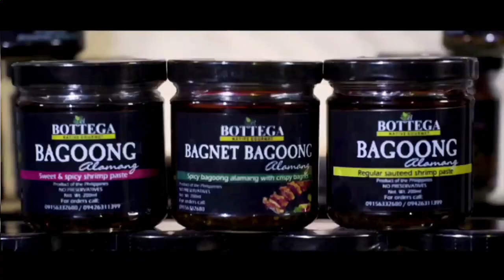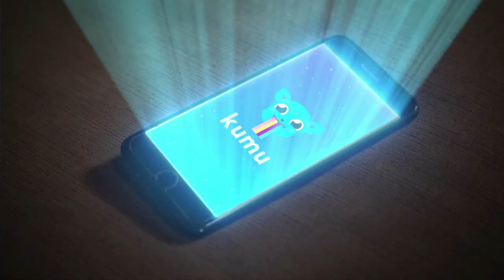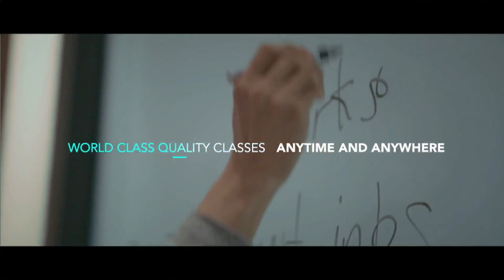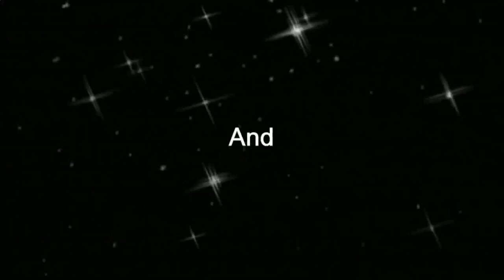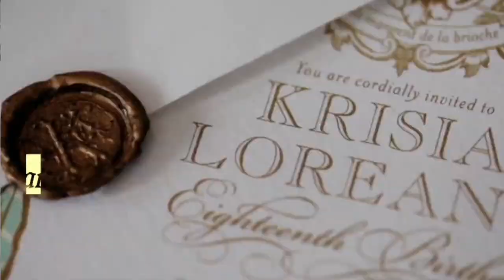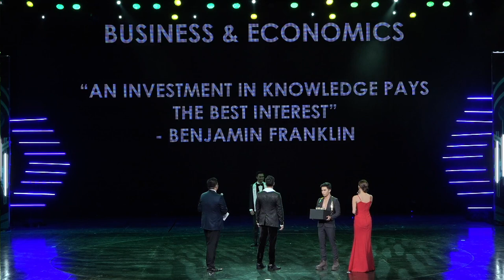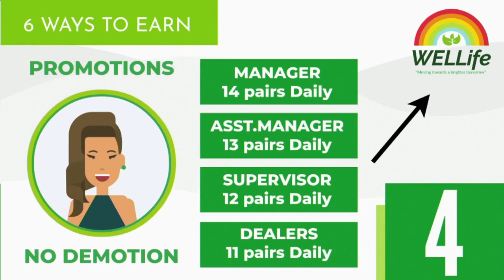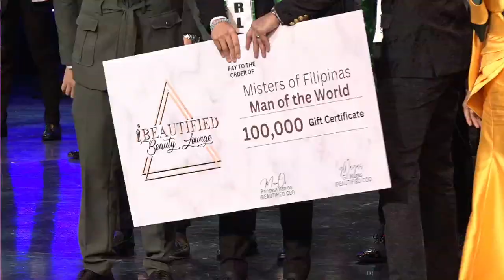Misters Of Filipinas 9th Edition Coronation Night FULL SHOW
PEPPs and WELLife Corporation
Presents
9th Misters of Filipinas

Official Partners
TPC Events Concept and Design
Jhune Salud Events
Newport World Resorts
Ryan Chris House of Fashion
BRAGAIS MAN
Weddings and Beyond
Designer Circle Philippines
Studio 8 Academy
Events2Images
CMG Construction
FABULARIZED by Dr.  CHAD FABULAR
RME Salon
IBeautified
Make Up Academy Manila
City Government of Pasig

Venue Partners
Winford Manila Hotel and Casino
Palazzo Verde
Calilayan Cove Beach Park and Restaurant- c/o Derek Niel

Zen Institute
Calcium Cee

ENVIE Man
Clearmart
Spice Cuisine Catering
Unique Care Wellness Spa
Acts Manila
Nice Print Photography
JM Pageantry
CME Lights and sounds
ALJOE MIX
Sound Level
ANYTIME Fitness Pioneer
Medskin Prime
MindWeb Academy
KUMU
Holiday Inn
Biota
Jerzy Franco
RK - II Skincare
Studio De Milagrosa
TRIQUINT Transfort

Designers
Resorts Wear
- Fearless Fashion by JM Barit
Opening Prod Wardrobe
- Hitomi Designs by Richard Barretto & Donna Babasanta
Peggarro Swim - Swimwear
Sonny Boy Mindo - Swimwear
Jhay Layson

Photographers
Mikee Esplago
JR Sala
Jai Murcillo
Mojo 12

Media Partners
Missosology
FAB Philippines
Village Pipol

Food Provider
El Bottega Breakfast Kitchen
Project Mobile Bar
KAON
Healthy Diet Meals by Coach M
JBLR Foodhub
La Rosa

Special Thanks:
1. AR Dela Serna
2. Rose Santiago

PEPPS Board of Director
President: Carlo Morris Galang
Director for Logistics: Mervin Galang
Director for Multimedia: Marianne Galang
Creative Director : Jhune Salud
Director for Liscencing and PR: Aski Pascual
Treasurer: Aloysius James Salire
Corporate Secretary: Alper Morales

Lawyer:  Atty. Rowel Ilagan
Auditing: Jorge Ng

Tabulation:
1. Aski Pascual
2. Alper Morales

Marketing Team:
1. Carlo Morris Galang
2. Iñaki Torres
3. Kristel Galang
4. Emee San Juan

Jhune Salud Events Team
1. Back Stage Manager
2. Teena Ordonio
3. Jen Quintin Fresco
4. Jayson
5. Rhoda Gayta

Choreographer:
1. Jho Gabucay
2. Christer Blauta

MOF Director and team:
1. Direk Kneil Harley - Director
2. Jake Toscano - Floor Director
3. Jomar Valbarez
4. Abdias Magallon Canting - Ticketing

Talent
1. Mc Kenneth Castro
2. Jade Vincent Palpeta

Voice Over:
1. James Salire

Event Host:
1. Iñaki Torres
2. Kristel Galang
3. Roxanne Maruyama
4. Jem Jacob
5. Samantha Bernardo
6. Ryan Tercero

Video Editing / Shooter:
1. Marianne Galang
2. Aldrin Silva
3. John Vincent B Llorico
4. Nickhaile Raishii G Garcia
5. Matt Zedrick C. Gamez
6. Zen Martin Angelo A. Alanib
7. Patrick Arevalo Revadulla

Graphic Design:
1. Allen Marc Rodeo Cincollagas
2. Michael Ralph Montejo
3. Mart Barbosa - Dbestprinting

Photographer:
1. Jai Murcillo
Stylist:
-Jowie Namayan
-Bhads Castor
-January Saga
2. Mikee Esplago
3. Jaime Cazar
4. Macho Stephen
5. AJ Rada

In-house Designer
Ryan Chris Team
1. Myra Jarabe
2. Deejhay Reyes
3. Nhel Jurado

Stage Design:
TPC Events Team
1. Rhoda Gayta
2. James Salire
3. Lucio Perez
4. Clinton Payos
5. Shem Juanillo
6. Erwin Lobos
7. Alejandro Dula
8. Albert Bacabac
9. Zandro
10. Mark Sargento
11. Sky Piniera

Ticketing Team:
1. Jessa Eusebio
2. Cor Navarette
3. Emee San Juan
4. Reynaldo Dela Cruz

Makeup Team by: Makeup Academy Manila
1. Faye Young
2. Kenna Maxine Lee
3. Patrick Gonzalez
4. Cecille Daguro
5. Cristina Borlagdan
6. Matt Raphael Suba
7. Rychel Santos
8. Sheina Pajalla-Obejero
9. Zarry Borbon
10. Joy Guadamor
11. Janice Faderoga

Media
1. Joy Arguil - Fab Philippines
2. Pawee Ventura - Misossology

Food Committee:
1. Marianne Galang
2. Mommy Erlinda Galang
3. Ester Ilagan
4. Glessie Fortuno
5. Sky Peniera

34 CANDIDATES
1. City of Calamba - Archan Perez
2. Milangnilla, Cebu - Joshua Canedo
3. Batangas- Andrew Lucas
4. Laguna - Zach Pracale
5. Cagayan de Oro - Eljohn Taguba
6. Occidental Mindoro - John Patrick Reyes
7. South Cotabato- Charlie Sucaldito Jr.
8. Palawan- Roselan Mark Limco
9. Camarines Sur- Gerald Fullante
10. Makati City- John Pascual  Reyes Dela Serna
11. Bicolandia - Kenneth Estopace
12. Cebu City -Michael Angelo Toledo
13. Malolos , Bulacan- Joel Enriquez  Alejandro
14. Tuburan , Cebu - Marc Raeved Obado
15. Pampanga - Kenneth Cruz
16. Cebu Province - Oliver Brent Dalman
17. Nueva Ecija - Red Pedro
18. Ormoc City - James Reggie Vidal
19. Negros Oriental - Brenthone John Vasquez II
20. Hagonoy, Bulacan - Mandy Lorenzo Viri
21. Filipino Community of KSA - Gene Paulo Cabezudo
22. Cainta, Rizal- Michael Maclang
23. Naga City - Jovy Bequillo
24. Municipality of Santa Cruz- Chris Martinez
25. Bataan  - Adrian King Sobejana
26. Cavite - John Enriquez
27. City of Santa Rosa - Isaac Barlao
28. Paranaque City - Mark Joseph Cruz
29. City of San Pedro- Christian Patricio
30. Isabela- Ryan James Manglicmot
31. Mabalacat, Pampanga - Elmar Maaghop Jr
32. Pulong Santa Cruz, Santa Rosa - Vincent Rinon
33. Negros Occidental- John Cesar Villar
34. Filipino Community of USA- Jake Acedo